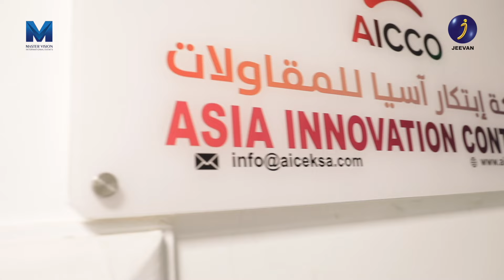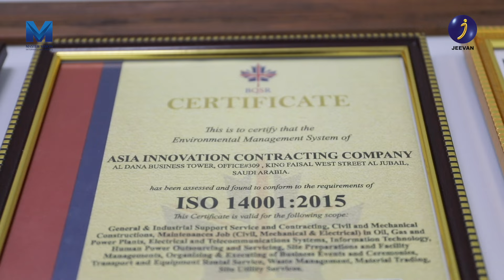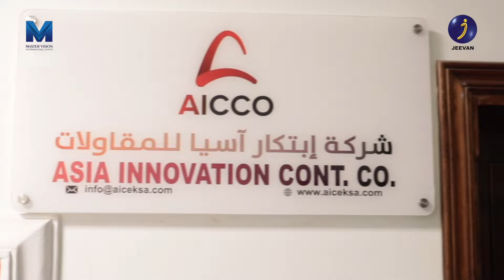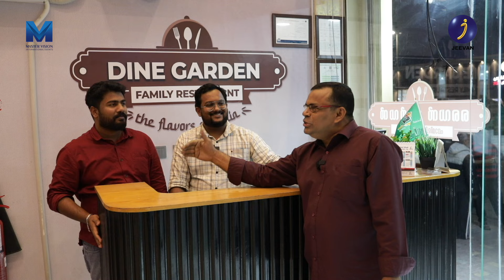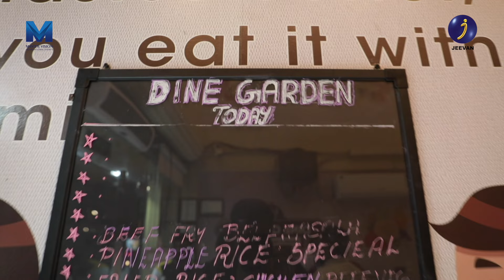ICONS OF INDIA Interview with Prajeesh | Jeevan TV | Master Vision International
ICONS OF INDIA Interview with Prajeesh | Jeevan TV | Master Vision International | @mastervisioninternational
Time Details:
KSA - 5:30 PM
UAE - 6:30 PM
IST - 8:00 PM